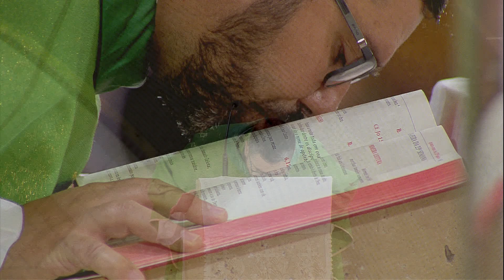Jesus deve ser o centro de nossa vida - Padre Leandro Couto (10/09/19)